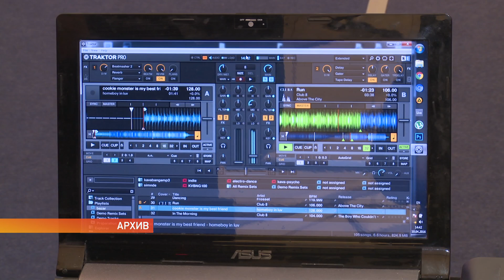В Мурманск прилетает «Птица Баренц»